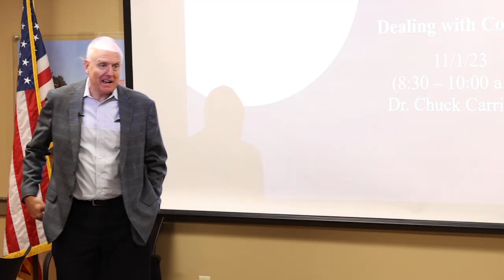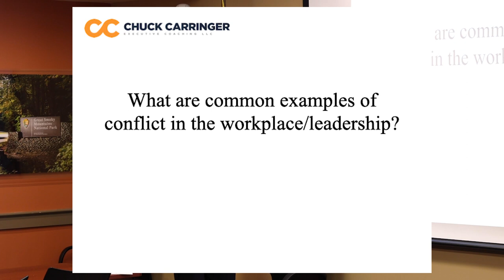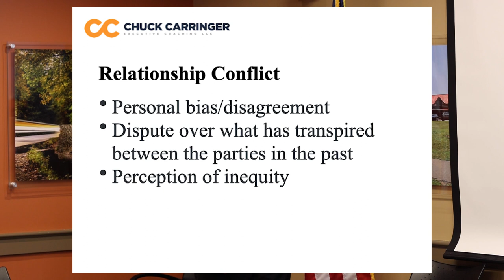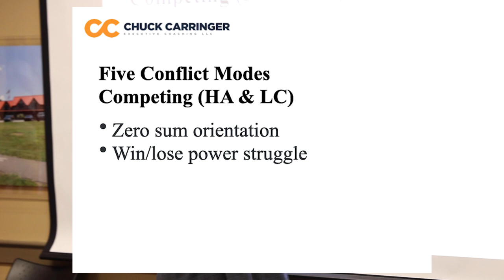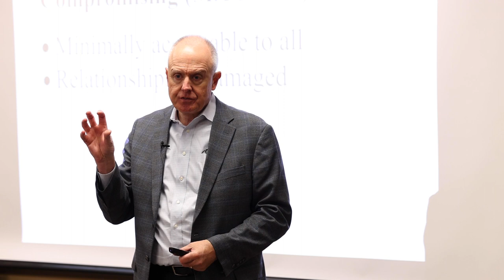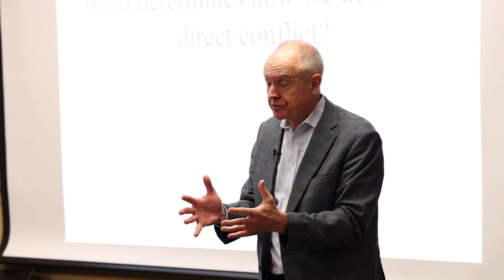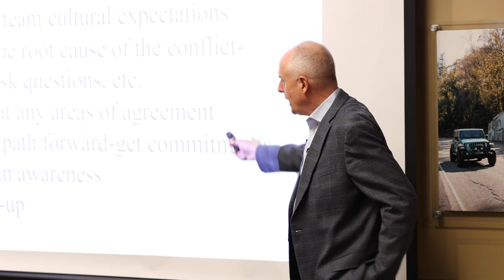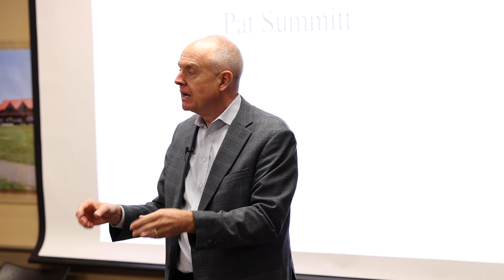Success in 90: Dealing with Conflict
This Success in 90 topic is “Dealing with Conflict” presented by Chuck Carringer of Chuck Carringer Executive Coaching, in November 2023.

Conflict in the workplace, especially on our teams, can be challenging for leaders to navigate. Join executive coach and trainer, Dr. Chuck Carringer for an engaging discussion, Dealing with Conflict. In this session attendees will discover the differences and impacts of functional and dysfunctional conflict, explore how the most effective and cohesive teams navigate conflict, gain insights on building cooperative and collaborative professional relationships, examine the significance of language and tone in our communications, and much more.